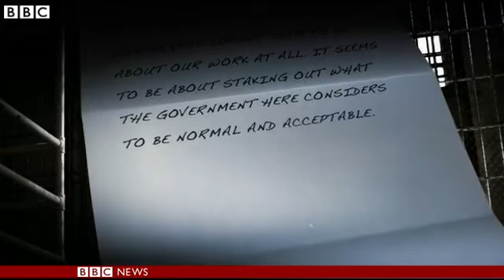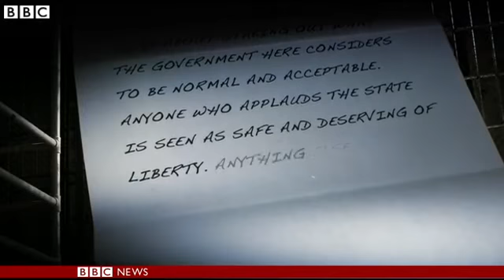BBC News Peter Greste How the al Jazeera journalist ended up in jail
Al-Jazeera journalist Peter Greste is being deported from Egypt.
The Australian ex-BBC correspondent was arrested alongside Mohamed Fahmy and Baher Mohamed in December 2013. They were imprisoned last June on charges including spreading false news.
The three men said they were simply reporting the news.